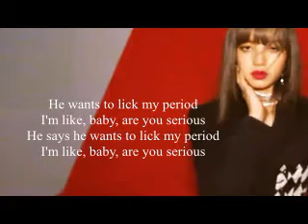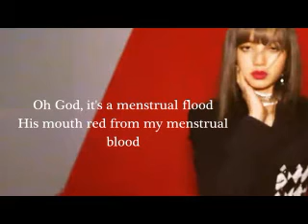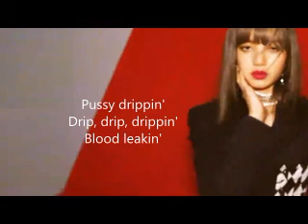Lisa - Period (Lyric Video)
Lisa finally had her solo. Thanks and Fuck you, YG.